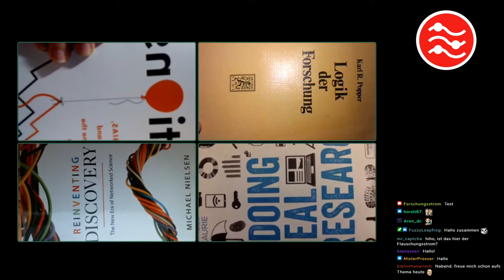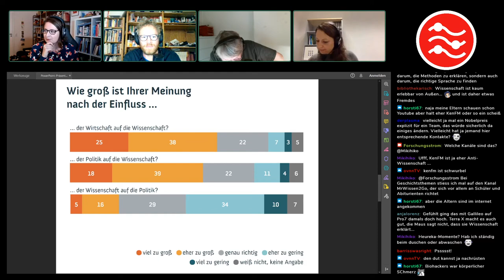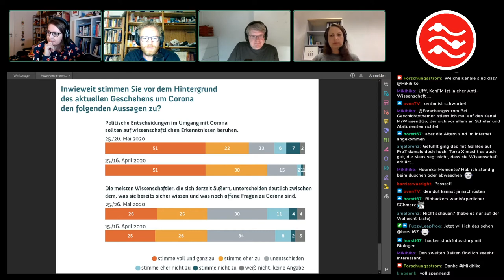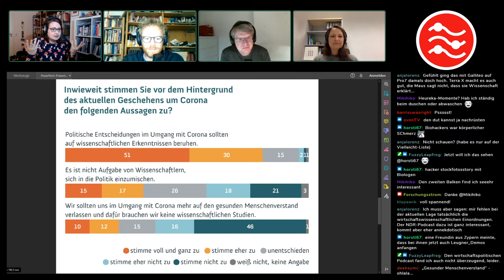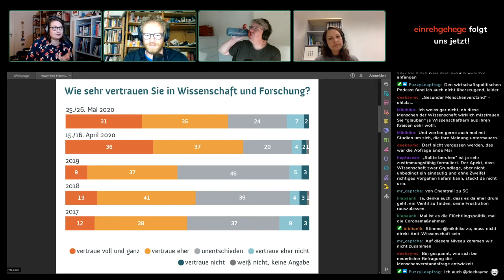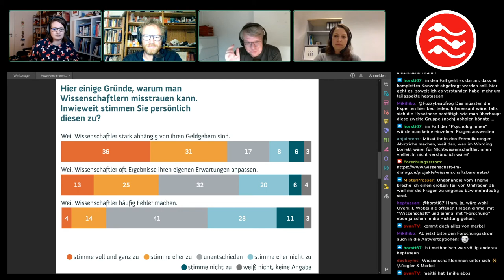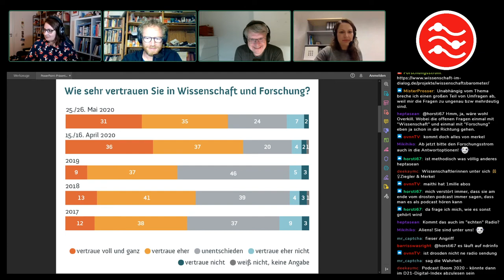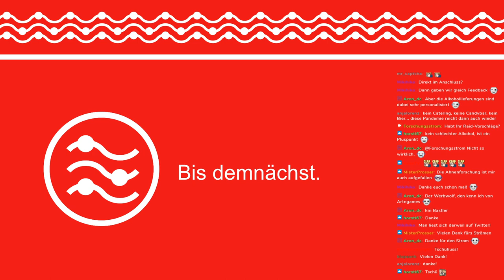Die Vermessung des Vertrauens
In Folge 9 vom 3. September 2020 war Ricarda Ziegler von Wissenschaft im Dialog bei Forschungsstrom zu Gast und hat das Wissenschaftsbarometer vorgestellt. "Wie sehr vertrauen Sie in Wissenschaft und Forschung?"

0:00 Countdown
1:12 Vorstellungsrunde
5:39 Wissenschaft im Dialog
8:12 WissKomm
11:19 Karrierewege
14:00 Anerkennung
17:00 Wissenschaftsbarometer
19:52 Methodenteil
33:04 Ergebnisse
1:26:45 Technikpannenpantomime
1:32:30 Fadensuche
1:36:58 Housekeeping

[00:10] Los geht's

[01:12] Vorstellungsrunde

[05:39] Wissenschaft im Dialog

[08:20] Wissenschaftskommunikation

Gibt es Wissenschaftskommunikation erst seit Drosten? Oder schon seit maiLab? Oder fing alles mit der Maus an?

[11:19] Karrierewege

Forschst Du noch oder kommunizierst Du schon?

[14:00] Annerkennung von Wissenschaftskommunikation

[17:00] Das Wissenschaftsbarometer

[19:52] Der Methodenteil

[33:04] Die Ergebnisse

[1:26:45] Technikpannenpantomime

[1:32:30] Auf der Suche nach dem Faden

[1:36:58] Housekeeping